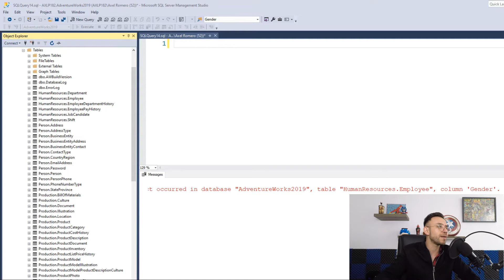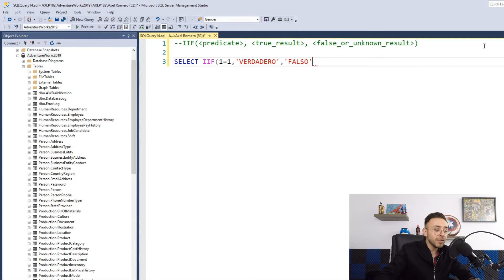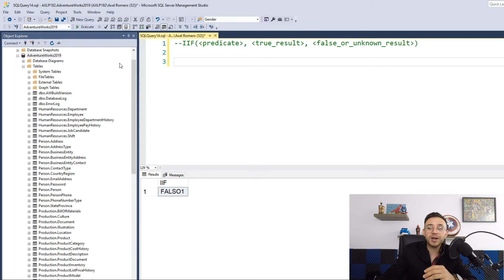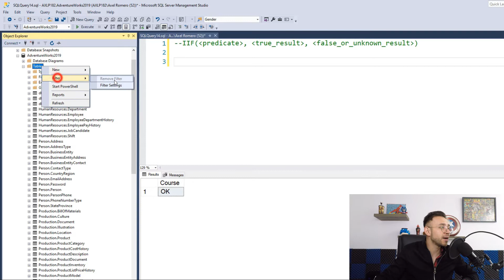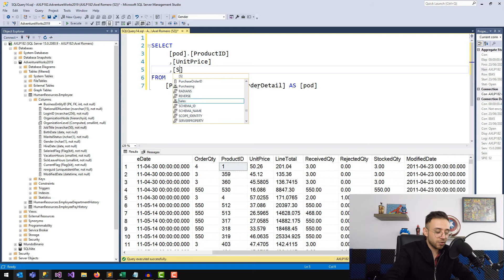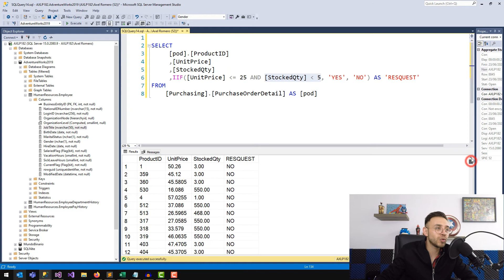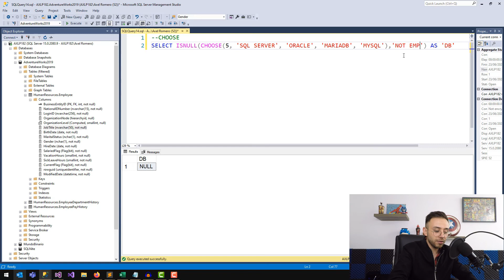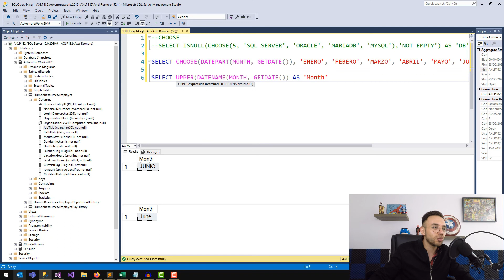IIF, CHOOSE en SQL Server - #19 Microsoft SQL Server desde cero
🧠 En este video continuamos con condiciones, otras expresiones condicionales para retorno de valores (IIF y CHOOSE)